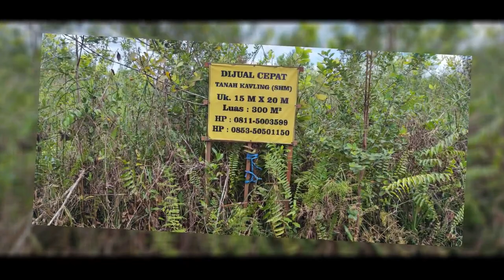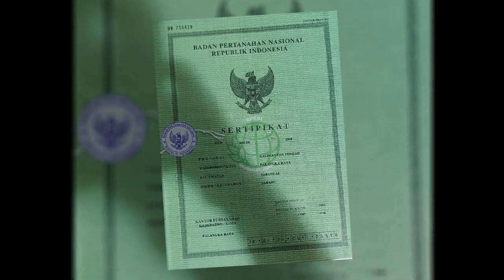Dijual Tanah Kavling Siap Bangun di Palangka Raya Dekat Universitas Kristen Palangka Raya, RS Siloam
Dijual Tanah Kavling Siap Bangun di Sabaru, Sebangau, Kota Palangka, Kalimantan Tengah Dekat Universitas Kristen Palangka Raya, Dekat Kampus IAKN Palangka Raya, Dekat SMP Negeri 7 Palangka Raya, Dekat Pasar Taman Panenga, Dekat Terminal Bus Palangka Raya, Dekat RS Siloam Palangka Raya, Dekat Bandara Tjilik Riwut Palangka Raya.

Alamat Lokasi Tanah: Jl. Setapak, Kel. Sabaru, Kec. Sebangau, Kota Palangka Raya, Kalimantan Tengah. Lokasi Tanah sangat strategis dekat kemana2, lingkungan area sekitar tanah tenang aman dan bebas banjir.

Harga Jual Per Kavling Rp.39.000.000 Per Kavling (Nego) Jika berminat silahkan hubungi pemilik Tanah Telp/WA: 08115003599

Keuntngan Membeli Tanah Kavling ini:
- Tanah Kavling di belakang Universitas Kristen Palangka Raya
- Tanah Siap bangun dan sudah diurug/dipadati
- Lokasi Tanah Kavling di dalam Perumahan
- Tersedia 3 Kavling Tanah

Lokasi Tanah Strategis:
- Dekat Universitas Kristen Palangka Raya Kalimantan Tengah(4 menit)
- Dekat Kampus IAKN Palangka Raya Kalimantan Tengah (13 menit)
- Dekat SMP Negeri 7 Palangka Raya Kalimantan Tengah (7 menit)
- Dekat Pasar Taman Panenga Palangka Raya Kalimantan Tengah (7 menit)
- Dekat Terminal Bus Palangka Raya Kalimantan Tengah (9 menit)
- Dekat RS Siloam Palangka Raya Kalimantan Tengah (12 menit)
- Dekat Bandara Tjilik Riwut Palangka Raya Kalimantan Tengah (20 menit)
- Dekat Palangkaraya Mall Kalimantan Tengah (20 menit)

Spesifikasi Tanah:
- Harga Tanah Per Kavling: Rp.39.000.000 Per Kavling (Nego)
- Sertifikat Tanah: SHM (Sertifikat Hak Milik)
- Luas Tanah Per Kavling: 300 m2
- Dimensi Tanah Per Kavling: 15 m2 x 20 m2
- Alamat Lokasi Tanah: Jl. Setapak, Kel. Sabaru, Kec. Sebangau, Kota Palangka Raya, Kalimantan Tengah 74874